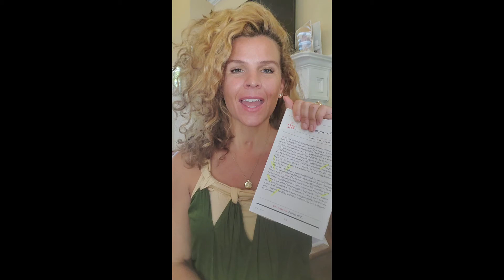†ongue †wister part ...DONE!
this is what discovery looks like! 😁